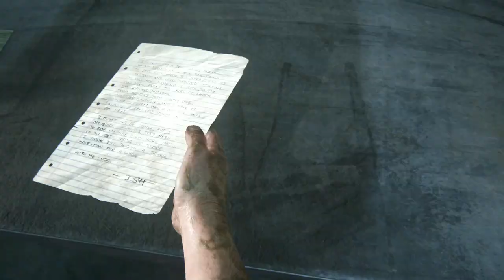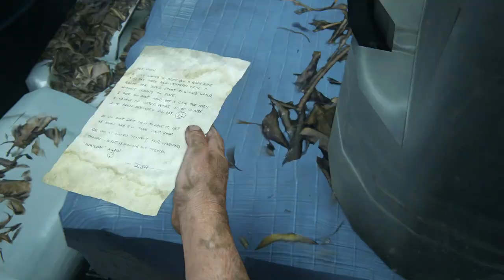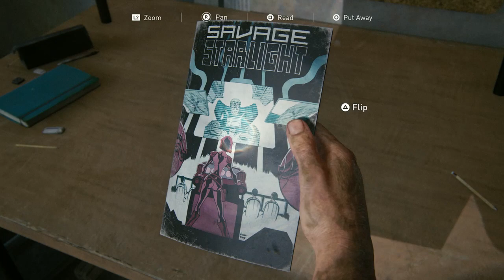The last of us #8